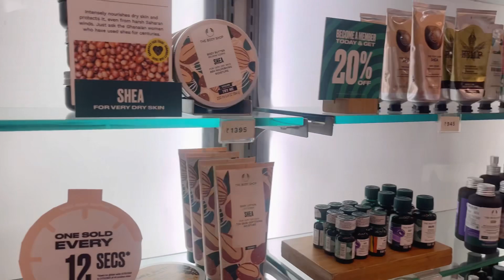||DAILY DAY VLOG||MAKEUP PRODUCT UNDER 600/- ||Kannada vlog|| akshayaa_gowda.k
1. Limited-time deal: Lakme Absolute Explore Eye Paint Magenta Muse

2. Lakme Absolute Explore Eye Paint Dreamy Rosé

3. Lakme Absolute Explore Eye Paint Shimmering Silver

4. Lakme Absolute Explore Eye Paint Champagne Rain

5. LAKM 9to5 Matte Moist Mattifying Face Toner Spray with green tea extracts and Witch Hazel, Pack of 1, 60 ml

6. Lakme Peach Milk Moisturizer SPF 24 Sunscreen Lotion,Locks Moisture For 12 Hrs,Sun Protection,120 ml

7. Plum BodyLovin' Oopsie Daisy Body Mist | Long Lasting Floral & Citrusy Fragrance For Women With Daisy, Orchids & Grapefruit | High On Fun | Travel-Friendly Perfume Body Spray 100 ml

8. Plum BodyLovin' Hawaiian Rumba Body Mist | Long Lasting Beachy Fragrance For Women & Men With Gardenia & Vanilla | High On Fun | Travel-Friendly Perfume Body Spray 150 ml